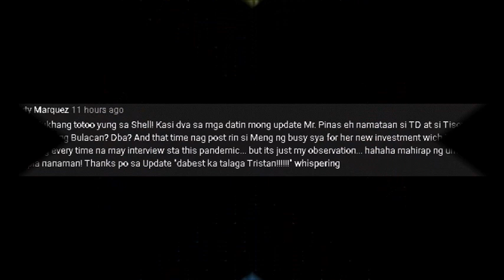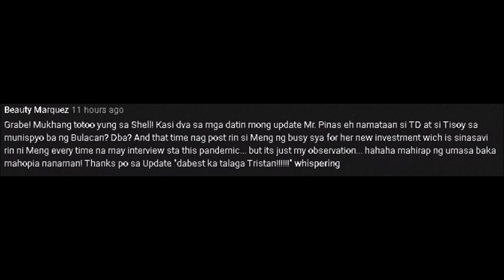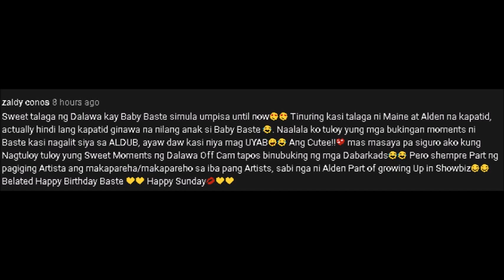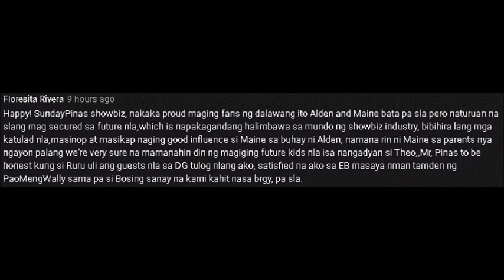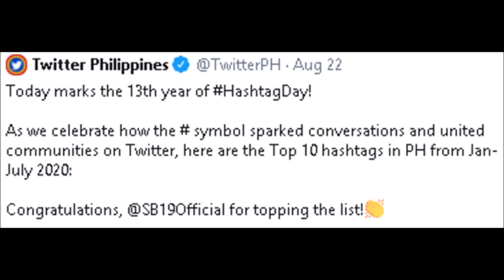MAINE MENDOZA, SINUNDAN NI ALDEN RICHARDS! PAANO NGA BA NAPAGLABANAN NI ALDEN ANG AXIETY?! ALAMIN!!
Sa mga pangyayari ngayong araw ng Linggo, kumpletong kumpleto ang lahat at makakatulog tayo ng may ngiti sa ating mga labi!